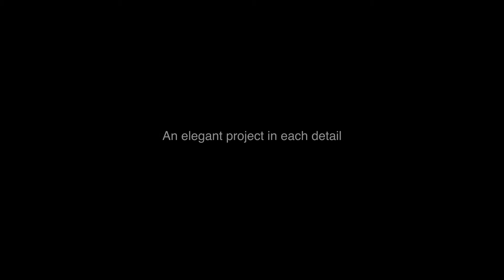Bontempi Casa - Queen Chair | Bontempi Casa - Sedia Queen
Chair with and without armrests, with solid wood or lacquered steel structure. Shell padded and covered in Premium Ecological Leather, Bouquet fabric, Nordic fabric, Pure Virgin Wool, Supreme Velvet, Kvadrat fiel fabric, Kvadrat tail fabric and Premium Leather.

Sedia con e senza braccioli, con struttura in legno massello o Acciaio laccato. Scocca imbottita e rivestita in Pelle Ecologica Premium, tessuto Bouquet, tessuto Nordic, Pure Virgin Wool, Velluto Supreme, , tessuto Kvadrat fiel, tessuto Kvadrat coda e Pelle Premium.